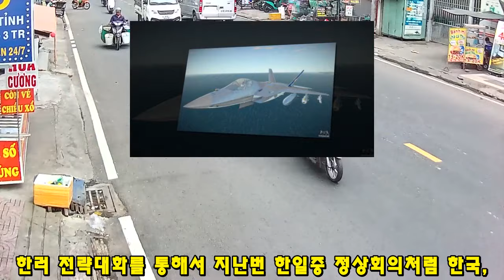KF-21 전투기 1200차 비행 국산엔진 장착 이륙 공개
3143KF-21 전투기 1200차 비행 국산엔진 장착 이륙 공개